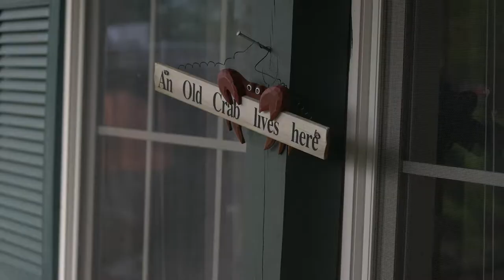Official Safe Step Cares - Shirley Perring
Safe Step Cares Pulls Off Another Surprise in Crestview
Tub Company Donates Shower to Crestview’s Shirley Perring

Four years ago, Crestview resident Shirley Perring wrote a letter to a dozen walk-in tub manufacturers asking for a walk-in tub for Crestview Manor on Pearl Street. She described the bathing conditions to “something out of ‘One Flew Over the Cuckoo’s Nest’.” She also added that the residents at the low-to-no-income assisted living facility were playing bingo for toilet paper because funds were so scarce. Only one tub company replied: Nashville-based Safe Step Walk-In Tub Co., the largest walk-in tub manufacturer in North America. The company’s founder Mike Duffer made a promise to his mother, who kept his company alive during early tough times, in that if the company had success, he would give back to the communities in which he does business. He created a national program of giving called Safe Step Cares, which has given away nearly 50 tubs in four years.

When Duffer read the letter from Shirley, he decided to do one better. He would donate 2 state-of-the-art hydrotherapeutic tubs due to the number of residents and he would also donate toilet paper for life the facility. And it wasn’t a PR fly by, as Duffer and his PR agency’s president Derek Farley have made numerous visits to Crestview to meet with the Manor’s facility director Becky Brice Nash and the Manor’s biggest fan, Ms. Perring. Safe Step’s employees recently voted the Crestview Manor giveaway the most popular donation in the program’s four-year history.

Perring’s daughter Ronda decided to see if she could arrange another miracle: a walk-in shower for her mother, who has spent her entire life giving while never asking for something herself. Duffer immediately approved the request and Farley coordinated a scheme that would keep Shirley out of the house for 6 hours while the tub was being installed. “Shirley is the very heartbeat of Safe Step Cares. She is the poster person for the philanthropy and when we heard that she could use an assist herself, giving her a shower was one of the quickest decisions in company history.”

Farley met Perring for lunch after a few bogus meetings were created by her company Jackson Hewitt, who was also in the know. Farley and Perring said their goodbyes in the parking lot of Cracker Barrel and then Farley raced to the Perring residence, where Ronda, daughter Sinder and husband Don were patiently waiting. When Perring entered her home, she yelled, “what is Derek’s rental car doing next door and I can still smell his cologne.” Busted, Farley tried to backpedal and say he just wanted to meet her husband and daughters. But it was too late as Farley’s agency video guru John Deaver had the cameras rolling. An installer was spotted and then Farley led her to the bathroom, where Perring broke down in tears upon seeing her new walk-in shower.

“This is beyond amazing. Mike Duffer, Stuart (Hall, Safe Step CFO) and Derek are angels on earth. They restore my faith in companies, they restore my faith in humanity.”

Farley also visited Crestview Manor, treating the residents to pizza for lunch, which he delivered himself. “I’m just a proud messenger with the greatest PR gig in the world. Mike and Stuart give me the opportunity to play Superman but they are the real super heroes.”